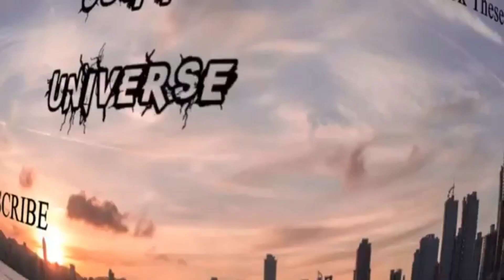Im Marksman Needs Help! | FaZeSpaciouz | Apex Legends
MAKE SURE TO ASK ABOUT JUGG MERCH!
INSTAGRAM TWITTER and FACEBOOK:  @JuggUniverse

~SPAWNTRAP TUTORIAL COMING SOON~

WANNA LEARN HOW TO TRAP LIKE A PRO?
JUST DM ON TWITTER OR FACEBOOK

FaZe Spaciouz for FaZe5 🔥💯

code: 1MXRCZ》(S'mores app to get 50 points)